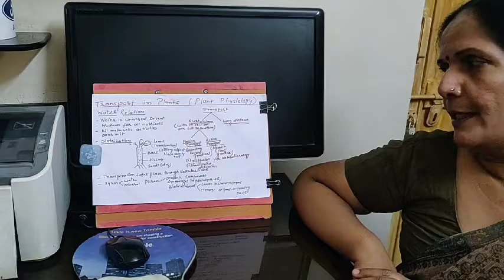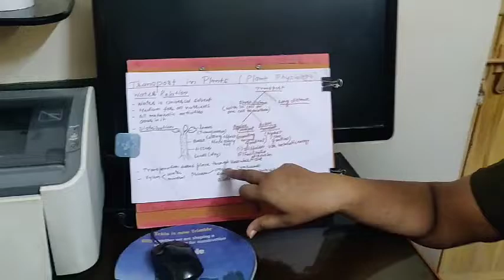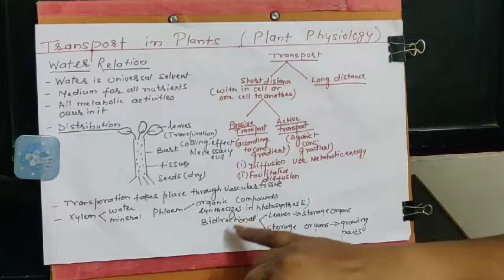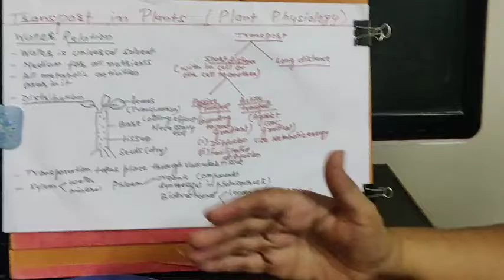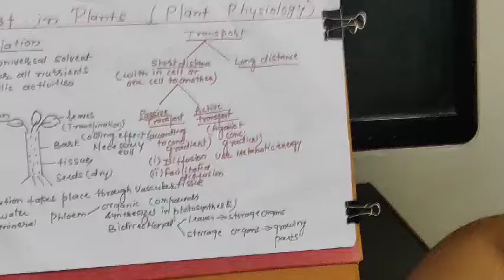Transport in plants -Introduction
Giving a small picture about the system of transportation in plants